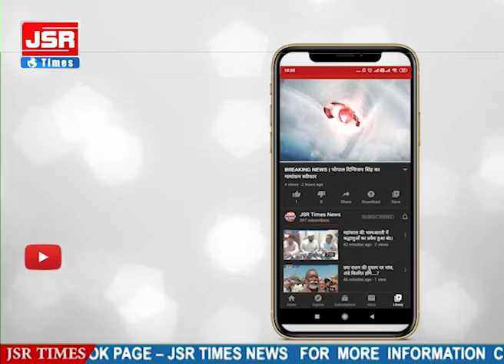गेंहूं निकालते वक़्त थ्रेशर मशीन में आया युवक का पैर